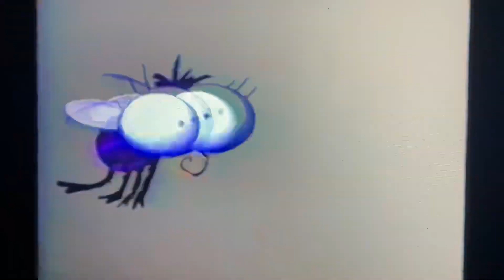Nick Jr. Commercial Breaks (July 24, 1997) (Part 4) (Final Part)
After
Papa Beavers Storytime Episode:
“The Adventures of Carlita the Cow” at 1:30pm

Next Time Soon
For Nick Jr. July 25, 1997 with
Little Bear Episode:
“A Flu / Exploring / Fishing With Father Bear” at 9:00am
And Blues Clues Episode:
“Snack Time” at 9:30am 💚